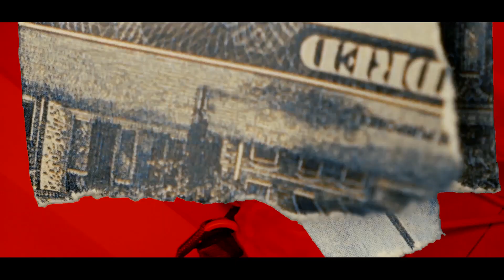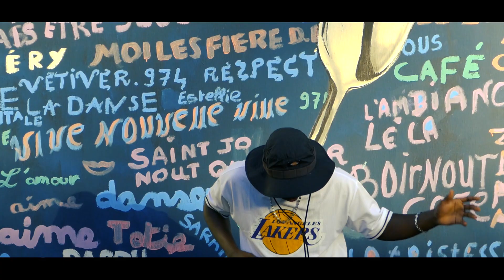RL - TSI GUIYA 🌺 (Clip Officiel)